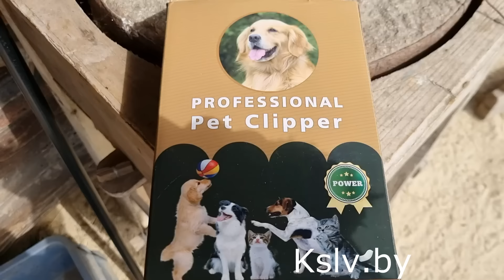Сельская движуха. Продали ещё одного жителя хутора. Покосы, шашлыки, стрижка.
Товары для с/х животных можно приобрести тут.